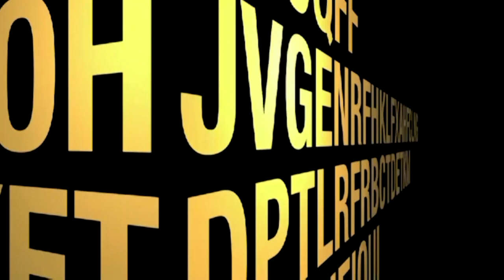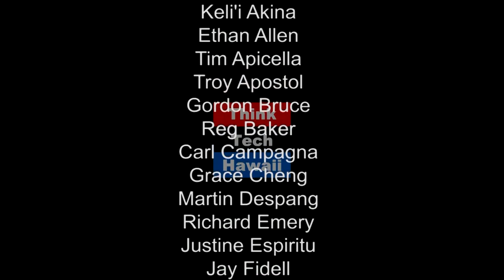Island Holdings Senior Vice President Keith Amemiya (Beyond the Lines)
Beyond Business

We will go in depth and discuss Keith’s tremendous success in business as the Senior Vice-President of Island Holdings (which is the parent company of Island Insurance and four other local subsidiaries) and his extraordinary success as the former Executive Director of the Hawaii High School Athletic Association.  The host for this episode is Rusty Komori.  The guest for this episode is Keith Amemiya.